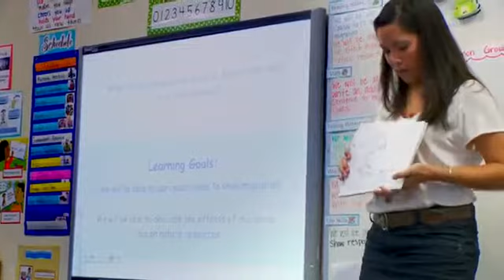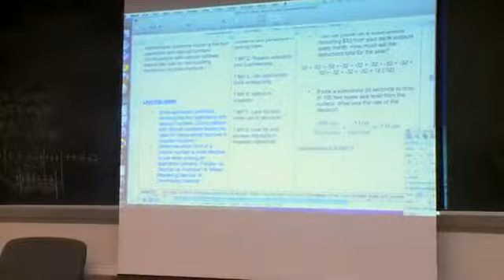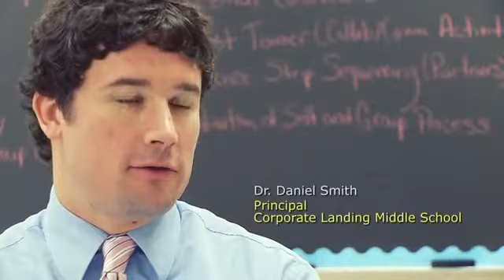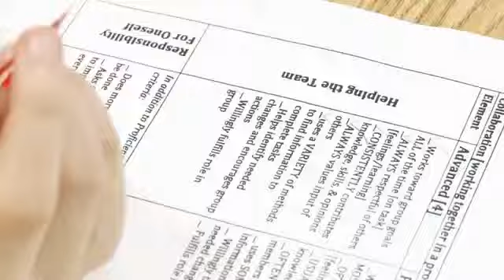The Four C's Making 21st Century Education Happen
FranTech Neutral Zone Mexico
Funding Projects World Wide
Powered by Frantech Mexico Media Group